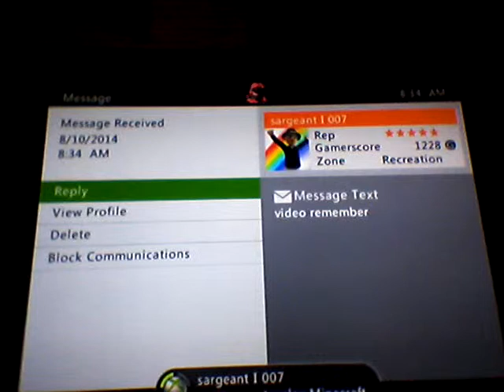Episode 3 Nightfall